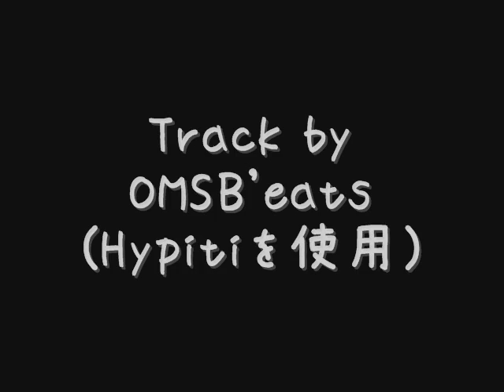かるまくら - かるまくらの憂鬱(泉まくら&かるまtheZIPPER)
かるまの部分をまくらが、まくらの部分をかるまが作って、
お互いに唄ってもらうって遊びをしてみました。

Track by OMSB'eats(simi lab) free track!!

Rap&Lyric by かるまtheZIPPER, 泉まくら

↓ Lyric ↓

[かるま]
どうも俺の名はかるま
暗くなったら 出かける、準備
暮らしは変わりだす 0時を回ります
あくびとしゃっくり、繰り返すジャグジー
みたいにぶくぶく出て来くるこたないー
歌詞書きー、わりーわりー（だりー
なに焦らすん　ばっちーって蹴散らす
ビート上ゆらゆら　こんなんもアリやろ？

[まくら]
ご機嫌麗しゅう
あたしがまくら　お久しぶりね♪
無期限休養だと思った？
待たせましたねアナタ　なんちゃって馬鹿♡
やっぱ女子だもの、色々あるのよ。本当もう...

[かるま]
ぴりぴりムード　寿命縮む
でほんま　もっと楽に楽にラップに頬ずり
したいだけのピュアな男子
夜は精子を配らなあかんし

[まくら]
生理痛の辛さを知らない　あなたを知ったわ
知らないあなたの優しさはいらない
淫らに乗っかる　あたしはピュア
あなたの辞書には載ってないタイプ

[Hook]
ほっといてくれ自由にさせろ
ほっといて頂戴自由にさせて
病んじゃうわ　無駄なプレッシャー
自分対自分で　疲れてます

窮屈　提出　はーあ... Take2...